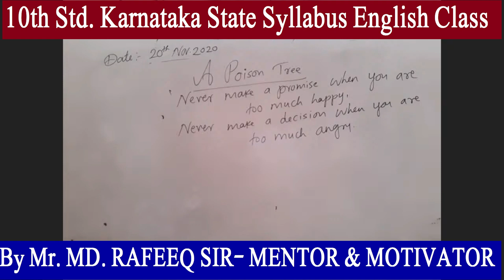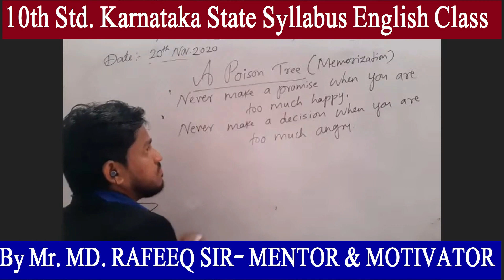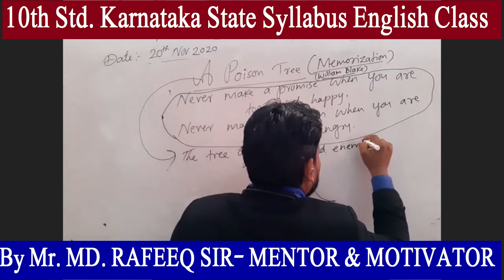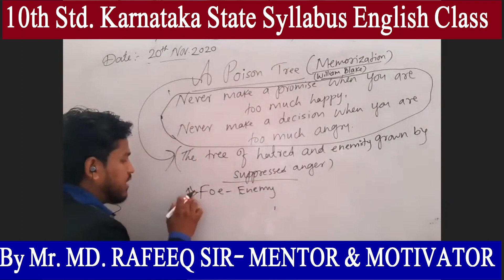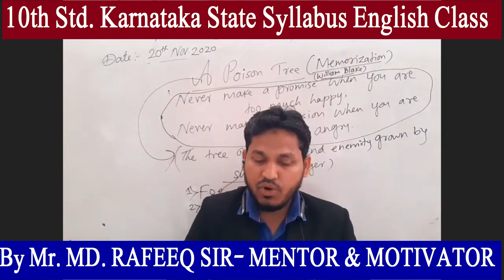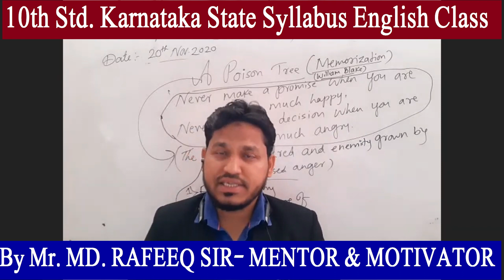A POISON TREE EXPLAINED BY MD. RAFEEQ SIR-MENTOR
About My Qualifications: M.A. English, M.A. History, B.Ed., PGDELT from RIE South India, TEFL / TESOL International English Course from Asian College of Teachers International Institution, International Certified Career Coach from Mindler & CDA (USA), Certified Intermediate Level from British Council, U.K., TESOL CANADA BOARD EXAM (TCBE) & preparing for Academic IELTS.

The complete explanation of the poem with different questions which can be asked in SSLC Board examination. There will be many great examples and thoughts which could be very helpful in understanding the poem.

 A poison Tree poem in English,
X std. Poison Tree Poem Explaination,
Karnataka State Syllabus A Poison Tree,
10th std. A poison Tree,A Poison Tree X Class,
Poison Tree Explaination',
a poison tree by william blake in tamiln English,
A poison Tree Poem in Hindi & English Explaination,
SSLC Poison Tree Explaination,a poison tree poem,
a poison tree by william blake,william blake,
a poison tree,
10th poem,
poison tree,
poison tree explanation,
poison tree explained

Download SSLC All Chapters Questions and Answers of English through this

Download SSLC All Chapters Questions and Answers of Social Science Part-1 through this

Download SSLC All Chapters Questions and Answers of Social Science Part-2 through this

Moral & Motivation Videos

What is Psychometric Test and why students must give this test? This test is specially for SSLC / 10th & PUC students. My interview on this question on Youtube Albalaag National Level Channel.

VIDEO EDIT BY SHAIK SABEEL MAHMOOD
(DM HIM FOR PAID EDITS)